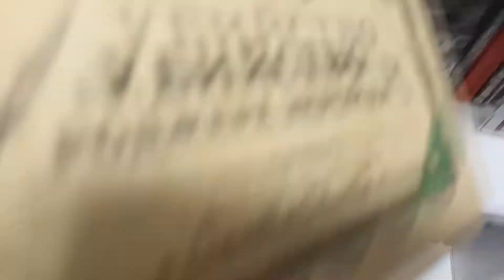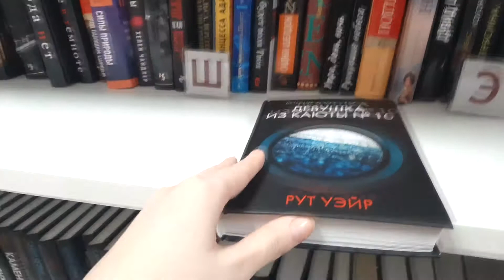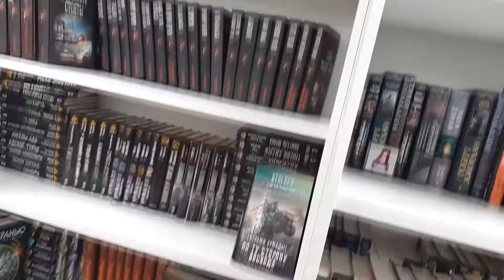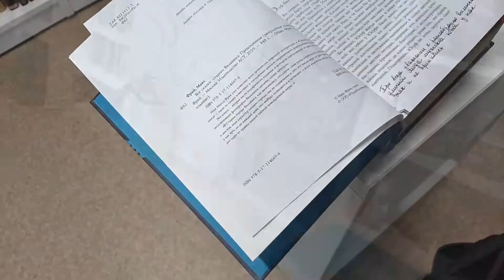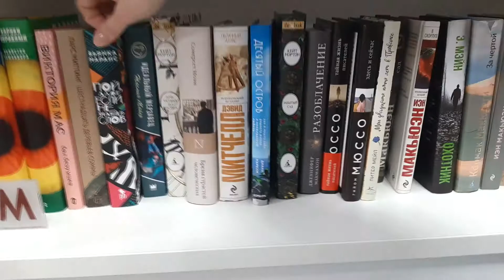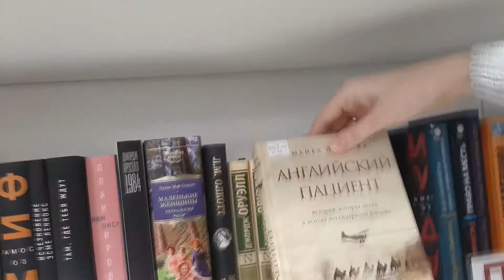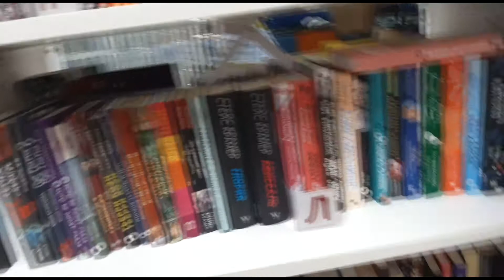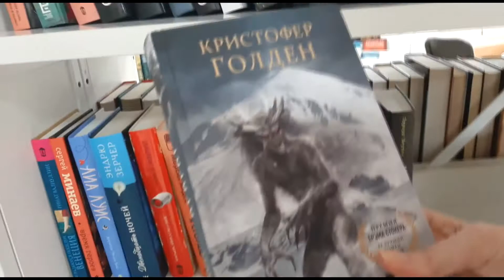💲 БЕСПЛАТНЫЕ книги 📚 из БИБЛИОТЕКИ города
❗ А Вы в курсе какая библиотека у вас?

📚Здрасьте - здрасьте! Меня зовут Дарина.
 Рада приветствовать Вас на своём канале! ✌

В этом видео рассказываю о возможностях библиотек маленьких городов, зачастую их недооценивают.

00:00 Приветствие
01:05 Тур по библиотеке
09:55 Обзор библиотечных книг
12:04 Итоги